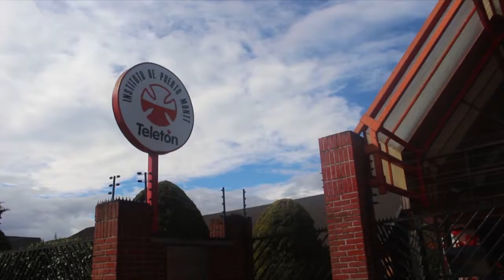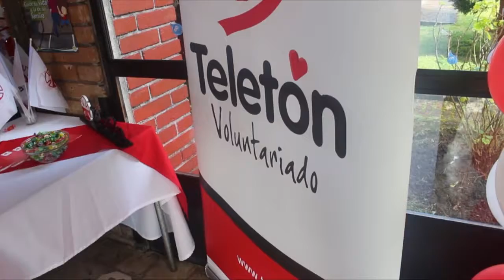Teletón lanzó su parrilla de actividades para la campaña solidaria de este 2019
Con una meta de más de 33 mil millones de pesos, la Teletón lanzó sus actividades para esta campaña solidaria de este año, la que se realizará entre el 29 y 30 de noviembre bajo el lema “Todos los días”.